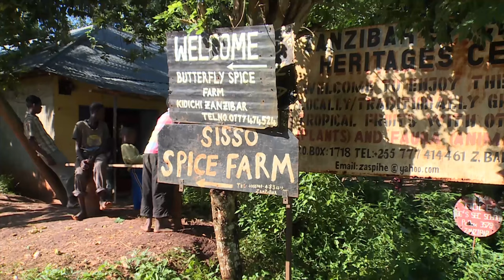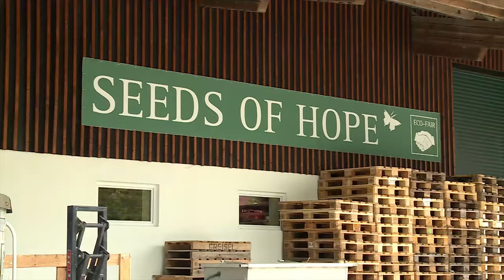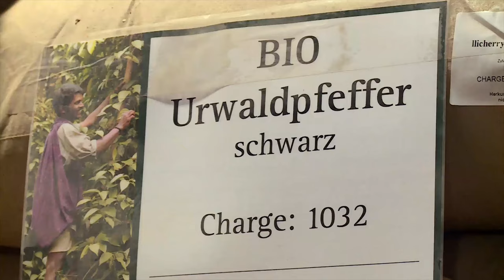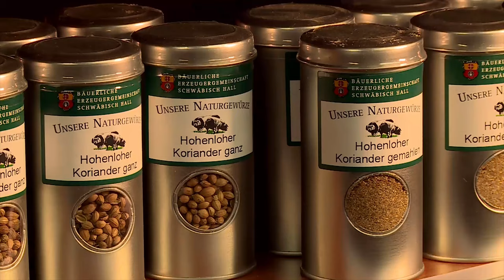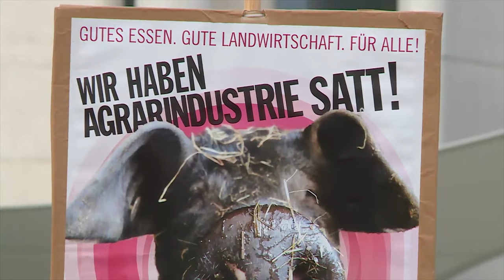Was du über Naturgewürze wissen solltest. Seeds of Hope - What you should know about natural spices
In diesem kurzen Video erfährst Du, wo unser Pfeffer wächst. Die Bäuerliche Erzeugergemeinschaft Schwäbisch Hall erschuf hier ein nachhaltiges Projekt für die Landwirte in den Gewürzanbauregionen.
Dein Vorteil dabei ist, dass Du in den Genuss von sehr hochwertigen Gewürzen kommst und Dir ein noch ausgeprägteres Geschmackserlebnis erschließt.

In this short video you will find out where our pepper grows. The farmers' association Schwäbisch Hall created a sustainable project for the farmers in the spice growing regions.
Your advantage is that you can enjoy very high-quality spices and develop an even more distinctive taste experience.